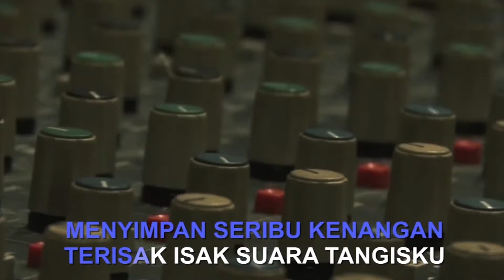Geisha & Iwan Fals - Tak Seimbang (Official Karaoke Video) | No Vocal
Karaoke video by GEISHA & Iwan Fals performing "Tak Seimbang"
Cipt. Roby Geisha

Tak Seimbang (Lirik) :

Diam ku hanya sanggup terdiam
Di saat kau menghilang menyimpan seribu kenangan
Terisak-isak suara tangisku
Melawan kenyataan habis upayaku
Senyuman terakhir itu pecahkan syaraf sadarku

Aku harus bagaimana
Berjalan tanpa kamu
Apa dayaku
Beri aku kesempatan
Untuk memelukmu lagi
Pelukmu lagi

Sulit teramat sulit jalanku
Melawan takdir ini sendiri tanpamu
Senyuman terakhir itu
Pecahkan syaraf sadarku

Aku harus bagaimana
Berjalan tanpa kamu
Apa dayaku
Beri aku kesempatan
Untuk memelukmu lagi
Pelukmu lagi

Aku harus bagaimana
Berjalan tanpa kamu
Apa dayaku
Beri aku kesempatan
Untuk memelukmu lagi
Pelukmu lagi

Aku harus bagaimana
Berjalan tanpa kamu
Apa dayaku

Kini aku tak seimbang

Tak sanggup menggantikanmu
Dengan yang lain

Menggantikanmu Dengan yang lain

Contact person Artis Management Musica Studio's (GEISHA) :
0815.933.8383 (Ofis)